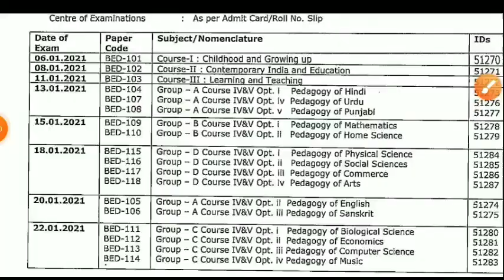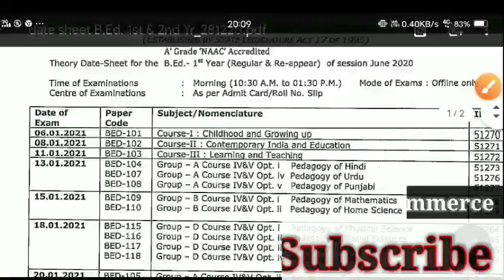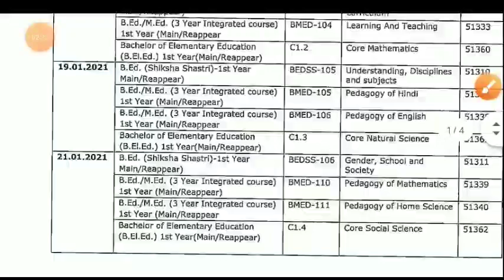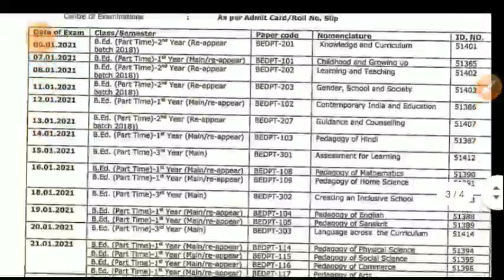gju b.ed date sheet 2020 | gju reappear exam 2020 | gju exam update 2020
Related search 👇

gju pg admission 2020,
gju exam news 2020,
gju exam news,
gju exam news today,
gju university hisar admission 2020,
gju online exam,
gju university hisar,
gju reappear exam 2020,
gju exam date sheet 2020,
gju date sheet 2020,
gju b.ed date sheet 2020,
kuk result,
kuk news,
kuk university result 2020,
kuk,
kuk exam update,
kuk result rla,
rla in kuk,
rpfd in kuk,
kuk odd sem exam,
kuk odd sem exam update,
kuk odd sem date sheet,
kuk odd semester exam,
kuk odd semester exam form 2020,
kuk exam date sheet 2020,
kuk result,
kuk news,
kuk update,
kuk odd sem exam news,
crsu university
cdlu exam news today
cdlu university sirsa admission 2020
gju university hisar ch ranbir singh
university gju university hisar addmission 2020 gju university hisar news today gju university hisar live gju university hisar exam 2020 gju university hisar exam update
gju university hisar results 2020,
gju university,
GJU Hisar Admission 2020,
gju online exam kaise hota hai,
gju online exam
gju distance reappear form online,
gju distance education,
ch ranbir singh university,
gju university hisar addmission 2020,
gju university hisar news today,
gju university hisar live,
gju university hisar exam 2020,
gju university hisar exam update,
gju universityGJU Hisar Admission 2020
Gju Distance Result
GJU Revaluation Result 2019
Gju hisar courses
Gju DISTANCE assignment
GJU Result Branch
GJU syllabus
Gju reappear formGJU Results
Gju Distance
gju admission 2020-21
GJU datesheet
gju exam updates
gju university hisar result 2020
gju exam updatesgju university hisar news today
gju university hisar